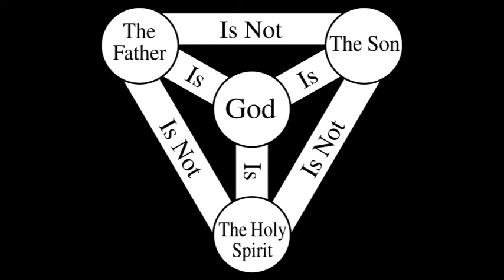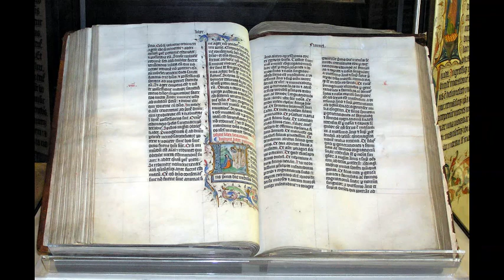Cyril of Jerusalem: Lecture 4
On the Ten Points of Doctrine